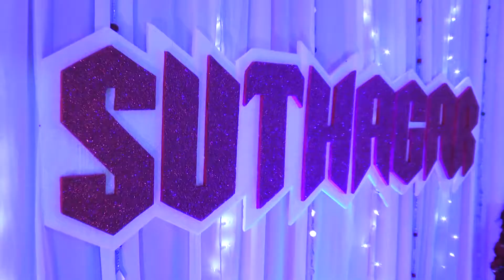Suthagar Weds Shalini Nambiar Dinner